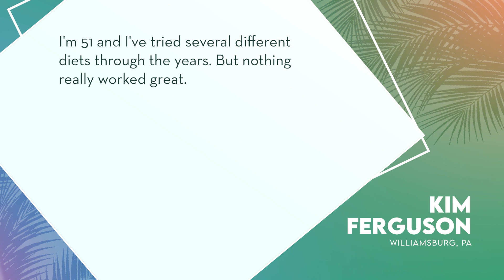Meet Kim, aged 51, who has tried numerous diets over the years without much success.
Ready to jumpstart your summer goals? Join the hundreds who've successfully shed pounds just in time for the season they've been dreaming of.

or

Visit DivineFarmerHealth.com to Join!

Meet Kim, aged 51, who has tried numerous diets over the years without much success. 'Your approach just makes so much sense

she says. 'I love that you're addressing the root of the problem.' And the results speak for themselves. 'I feel lighter,' she shares.

'I've officially lost 5 pounds and I feel less bloated. Plus, my head feels clearer, and I just feel better overall.